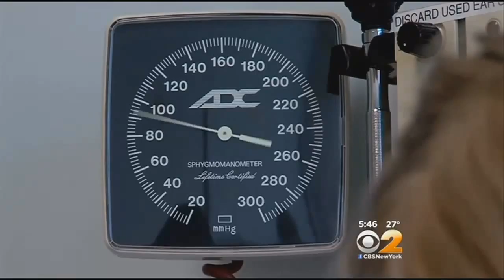Dr. Max Gomez: Childhood Obesity And Heart Disease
As CBS2's Dr. Max Gomez explained, doctors are making recommendations that may surprise you.